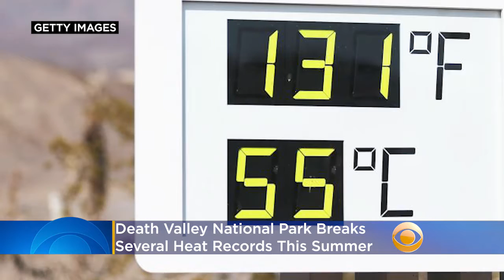Death Valley National Park Breaks Several Heat Records This Summer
Several heat records were broken between June and August at Death Valley National Park, which marks "a continued record of a changing climate," park officials said. Katie Johnston reports.